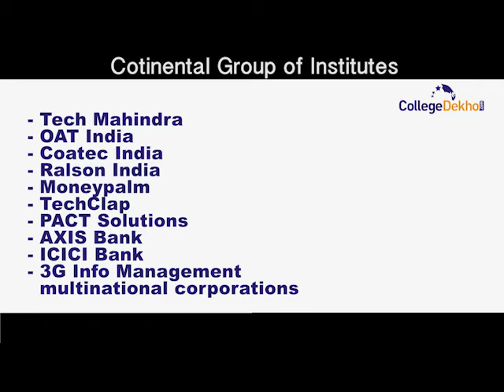Continental Group of Institutes Placement Updates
Placement structure is very unique at Cotinental Group of Institutes. A semester prior to core placements students have to go through a walk in session of 14 hrs. During these hours they are guided about the interview skills, resume writing and employers expectations.
Organizations that regularly participate in campus recruitment include Tech Mahindra, OAT India, Coatec India, Ralson India, Moneypalm, TechClap, PACT Solutions, AXIS and ICICI Bank, 3G Info Management multinational corporations.